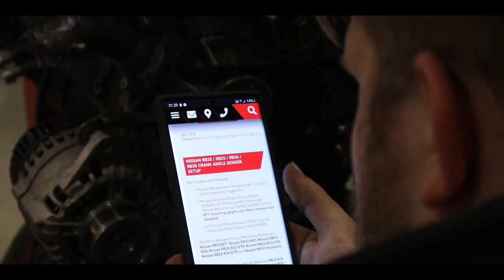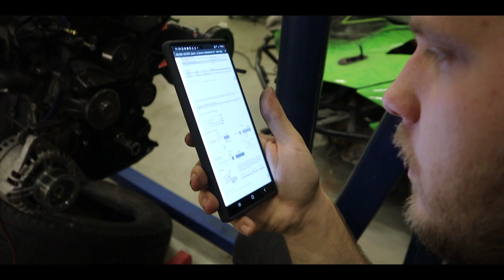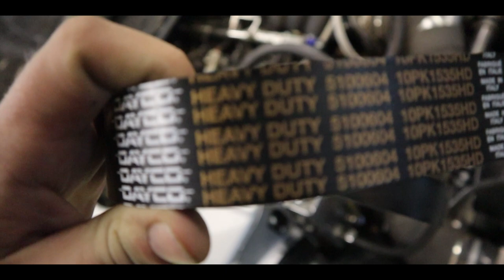Asennettiin Kuivasumppu || part 2/2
RB30DET moottorin öljynkierto ongelmat kuntoon kuivasumpulla.

Tässä videossa kuivasumpun asennus!

0:00 Öljypohjan asennus
4:11 Bashbar
5:28 Konehuone maalaus
6:40 Nissan Silvia koriosat
7:08 Damperin momentti
7:55 Koriosat ja varamuotit
9:58 Nostetaan rb30det kone keulille
11:31 Hollolan wolt
12:07 Öljyputket pohjassa
14:08 Pakosarja tiellä
14:28 Kuivasumpun öljylinjat
19:10 Ongelmia tilan kanssa Syylärin siirto
20:43 Makken sneak peak huippu paljastus!!
21:32 Muista hymyillä! Posin kautta!
22:51 Öljyletkun reitti säiliölle
25:31 Asennuksen läpikäynti
31:52 Käynnistyykö?

Nissan Skyline RB30DET Moottorin öljynkierto-ongelmat kuntoon!